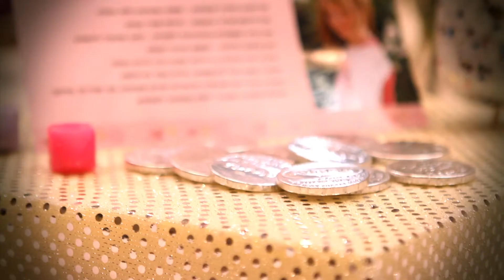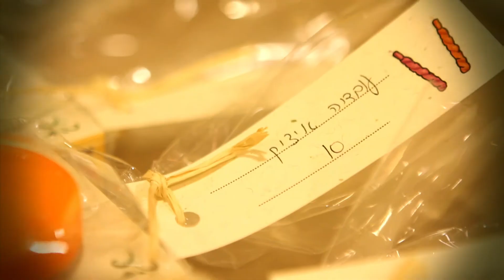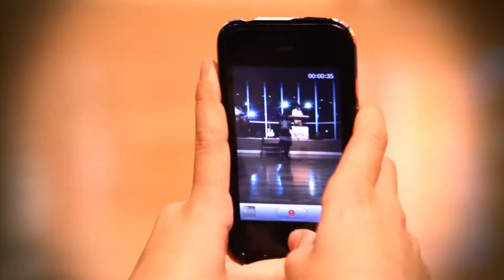שירה - בת המצווה